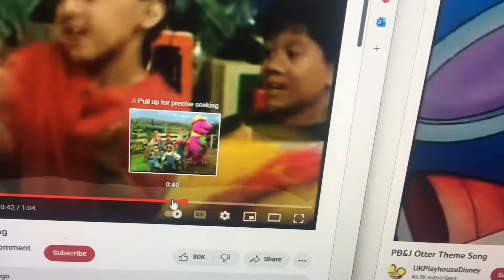Barney & PB&J Otter Theme Song Remix